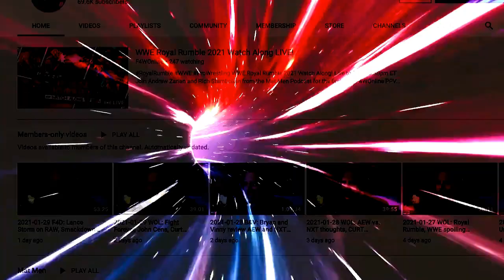The average AEW viewer is 47 years old. Will Maki Itoh get over?: Wrestling Observer Live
Bryan and Mike discuss Maki Itoh in AEW and the average age of wrestling viewers. [March 16, 2021]